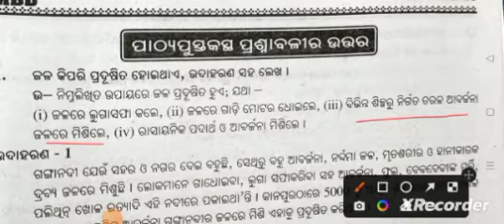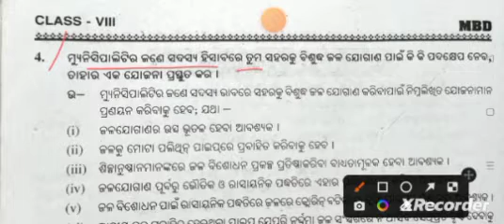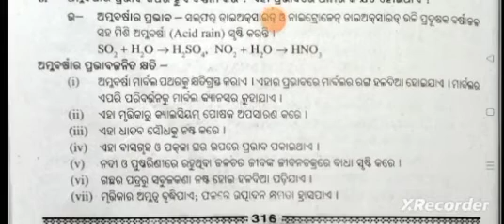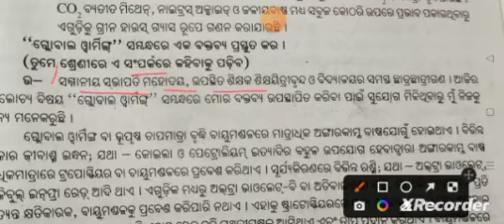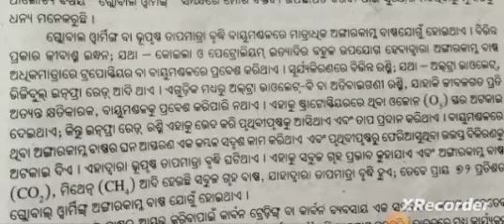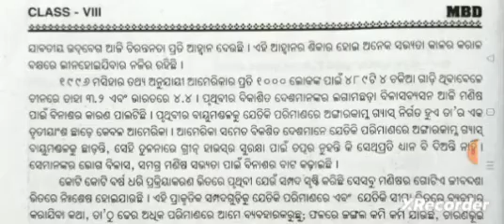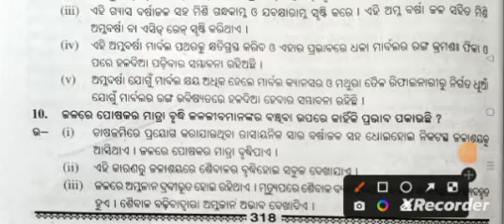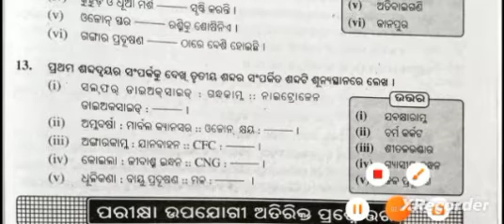Odia medium class 8 science chapter 18 question and answer